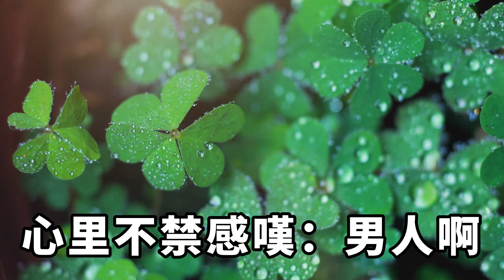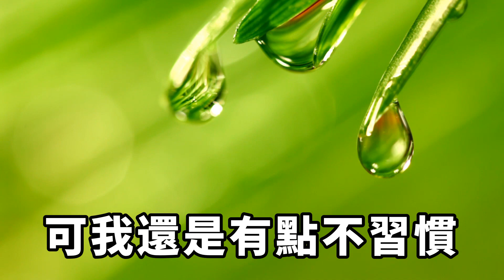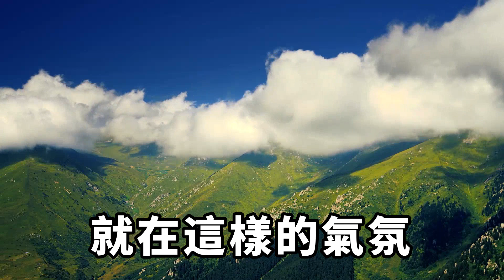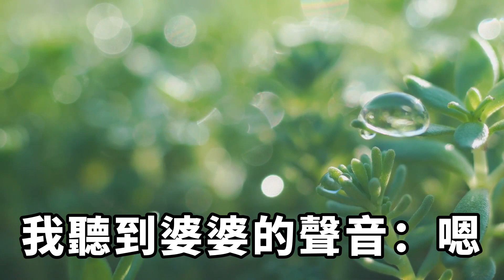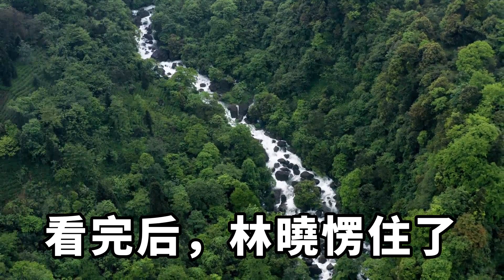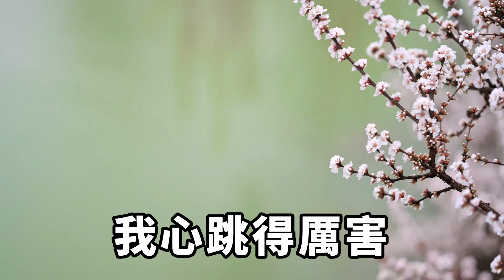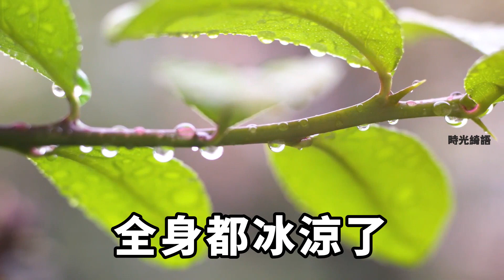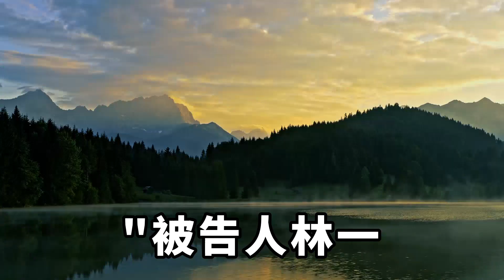我發現了老公和婆婆的秘密，竟會如此不堪入目！下一秒我讓她們徹底傻了眼【時光綺語】落日溫情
老公跟他媽關系好，這我是知道的
婚後沒多久，他爸爸去世了，我主動提議把婆婆接過來一起住
但婆婆上來後，我總感覺哪裏怪怪的……
出去旅遊老公跟婆婆睡同一張床
他們甚至還一起洗澡？！落日溫情